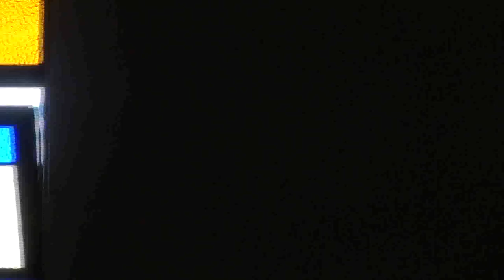Holy Mass By Archbishop Pargev Martirosyan Of Artsakh ; Return Of Shushi's Holy Bible ;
Sunday Holy Mass By Archbishop Pargev Martirosyan Head Of Artsakh Diocese ; At Armenian Church Of Crescenta Valley Tujunga, CA. USA ;
Nov. 25, 2012 And Return Of Shushi's Cathedral Miracle Holy Bible Scripted 1805 AC, And Donated To Shushi's Cathedral 1828 AC ;